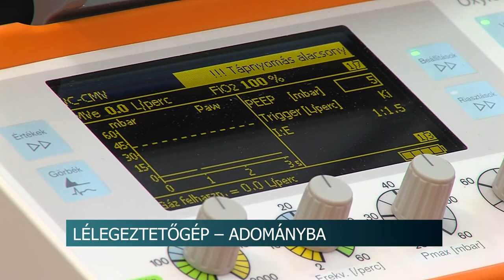A gazdálkodók értékesítési pozíciójának erősítése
A gazdálkodók értékesítési pozíciójának erősítése érdekében, az Agrárminisztérium létrehozta a termelői integrációs szervezet intézményét - közölte Nagy István agrárminiszter a tárca közleményében. Az intézkedésnek köszönhetően csökkenhet a gazdák kiszolgáltatottsága és javulhat a jövedelmezőségük. A főszabály szerint termelői integrációs szervezetként elismerhető az a legalább 10 tagból álló szervezet, amely egy adott régió termelésének minimum 1 százalékát adja. Az Agrárminisztérium várja azon gazdálkodói csoportok érdeklődését, valamint szervezetek elismerési kérelmét, amelyek a tej- és zöldség-gyümölcs ágazatokban már létrejött, és sikeresen működő szervezetek példájából kiindulva, lehetőséget látnak ebben az új integrációs formában.